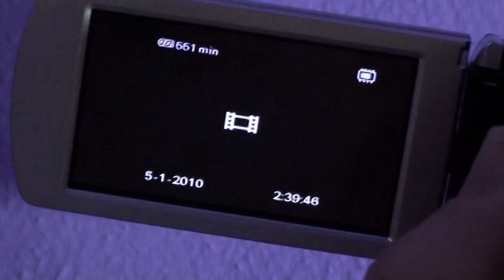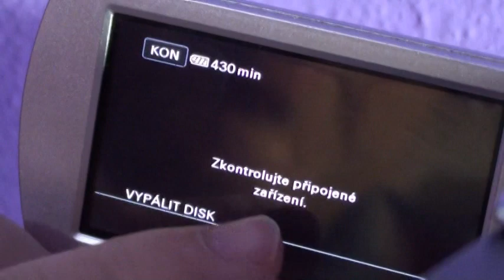SONY DCR SX73E KAMERA